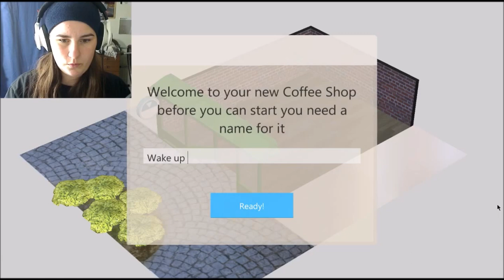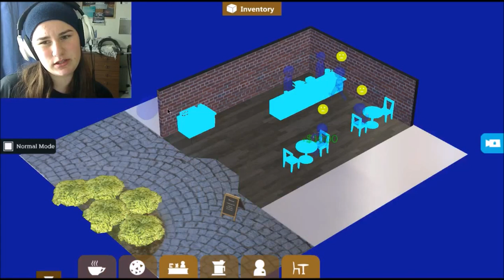WELCOME TO WAKE UP TIME ~ Coffee Tycoon